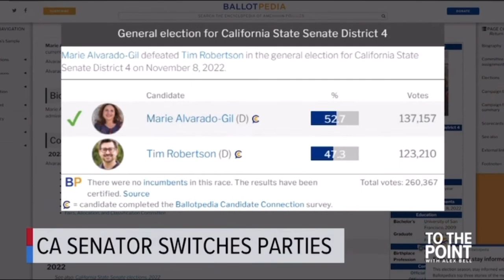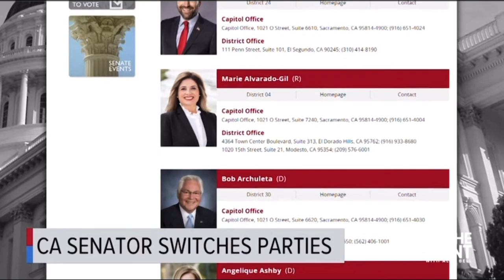Modesto Senator says, “she’s done with the democrats,” Here’s Why!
This is turning into a circus. California is doing bad either way we look at it. We can debate over so many reasons our state is failing. So I’m assuming that’s why these politicians are jumping ship and looking for the next power move for their own self interest not for the people! It’s just business right nothing personal?